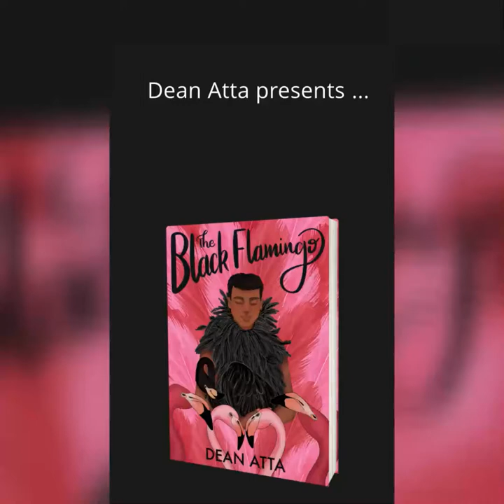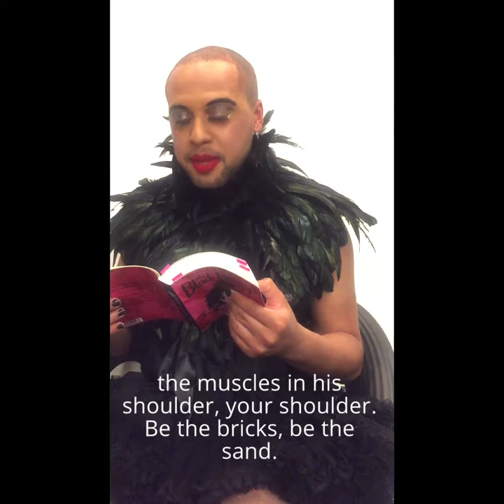The Black Flamingo by Dean Atta: How to Come Out as Gay